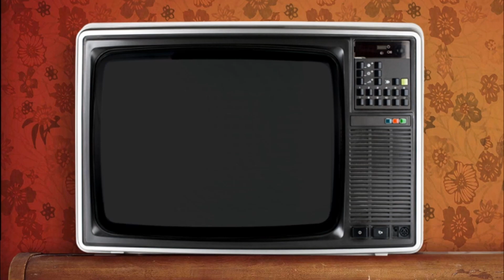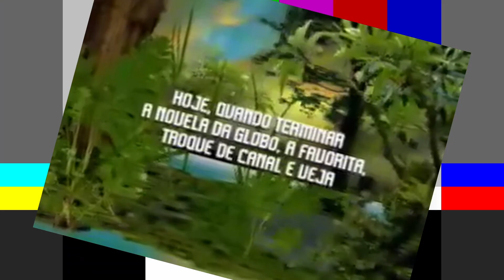MANCHETE 40 ANOS! As NOVELAS que VOLTARAM em outros canais!!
Em 2023 a *REDE MANCHETE* estaria completando *40 ANOS* . Mesmo com o fim da emissora, algumas de suas *NOVELAS* de maior sucesso *VOLTARAM* em outros canais. Confira neste episódio!!! Clique no link da descrição, baixe o app e solicite seu PicPay card agora, e usando o cartão de crédito você ganha 10 reais na moleza. PicPay: Todo mundo usa. Todo lugar aceita.